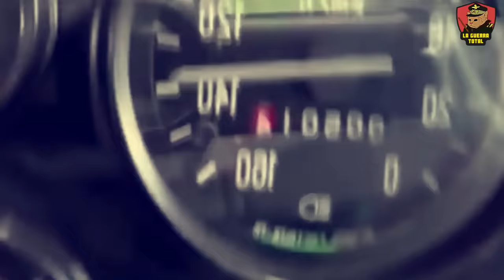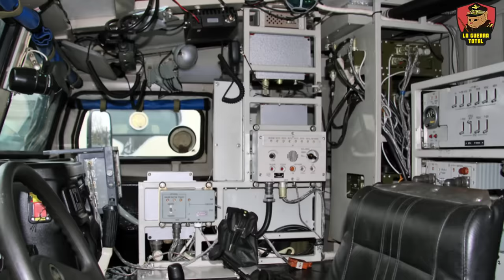🔥 GAZ TIGRE 🐯 | El Humvee RUSO con Esteroides 🔴 | Guerra de Ucrania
El  GAZ Tiger es una pieza crucial en el teatro de los conflictos armados modernos, como lo es la Guerra de Ucrania. Analizamos en profundidad este titán de acero, desde su origen como un proyecto conjunto ruso-emiratí hasta su evolución en una herramienta multifacética en el campo de batalla. Con un enfoque en su 'estación de combate modular', exploramos cómo se adapta desde camionetas 4x4 hasta robustos camiones 8x8, ofreciendo una versatilidad asombrosa. Puede soportar condiciones extremas, desde -50°C hasta +50°C, y su habilidad para operar en diversos terrenos, desde el helado Ártico hasta desiertos abrasadores.